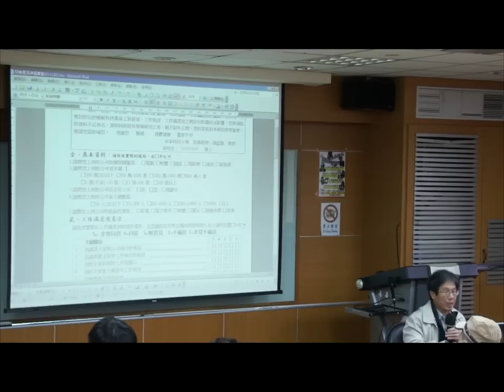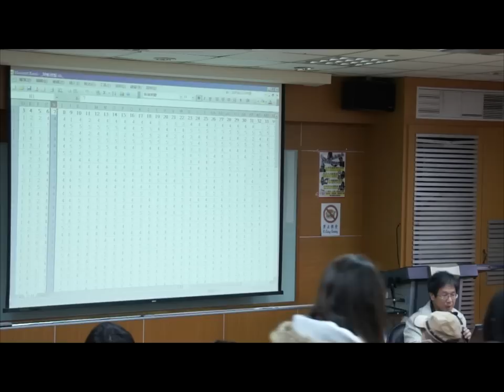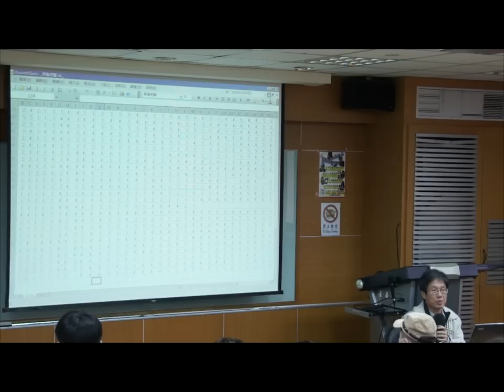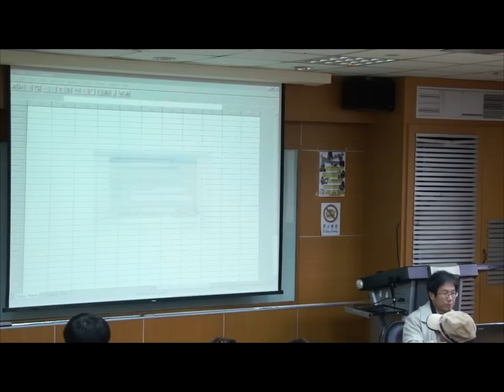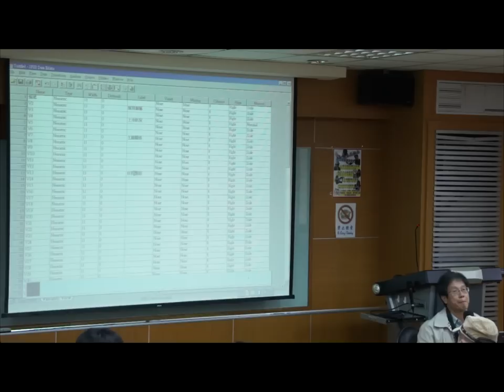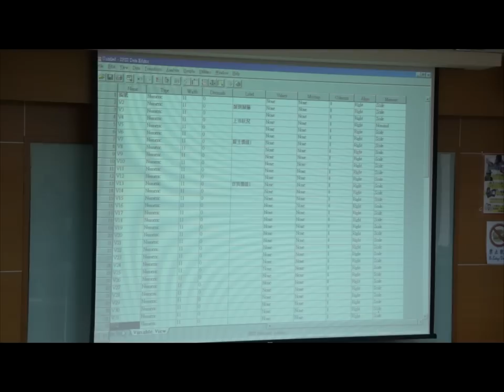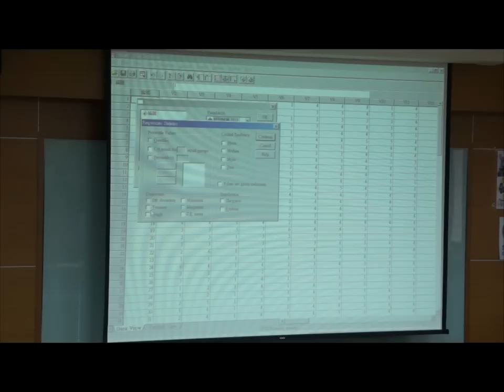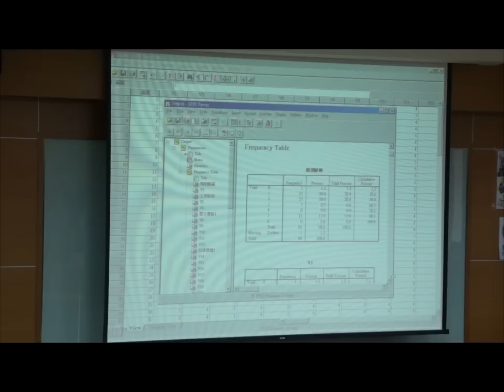33 問卷資料建檔：Excel coding 轉SPSS以及資料除錯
課程簡介：本課程介紹統計方法依據1自變項(基本資料)2依變項(工作態度等)，運用Excel系統將問卷統計進行編碼coding、資料轉換SPSS系統、資料屬性
適合對象：大學四年級以上
授課教師：湯誌龍
製作單位：中華科技大學 遠距教學組
製作人員：林文博 羅庭宣 蔡笠汝 李文惠 陳誼謙